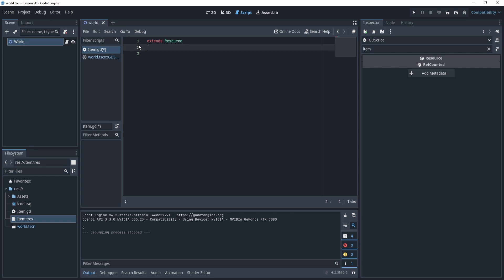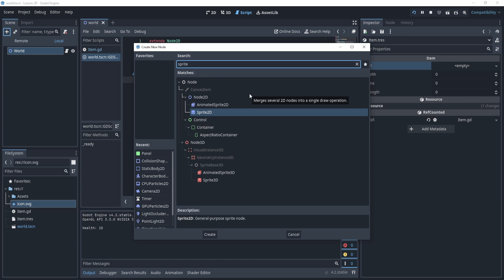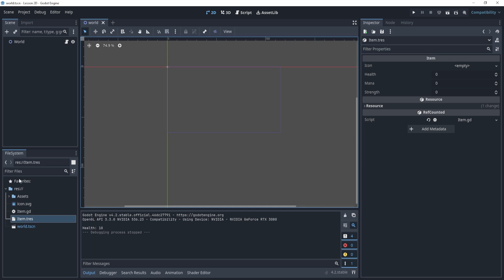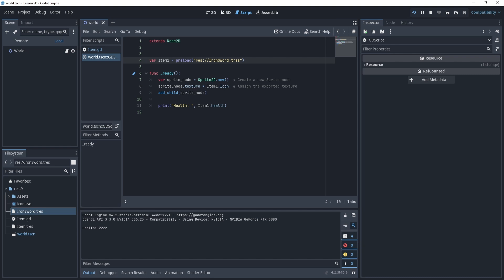When to Use a Resource Over a Dictionary?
In this Video I explain:
00:00 - What is Data?
02:10 - What is a Dictionary?
03:30 What is a Resource?
08:10 When do we use a Resource? (Example)
09:30 When to use one over the other and Why?
RESOURCES OVER DICTIONARY:
STRONG TYPE: Resources allow for strong typing and structure, making it easier to understand and manage the data.
EDITOR INTEGRATION: Resources integrate better with Godot’s editor, offering a more visual and user-friendly approach to modifying properties.
SERIALIZATION AND RESUABILITY: Resources can be saved and loaded from disk, making them more convenient for reusable data storage compared to dictionaries.
CUSTOM EDITOR PROPERTIES: Custom resources can expose specific properties in the editor, unlike dictionaries.

DICTIONARY USE CASE:
SIMPLE DATA STORAGE: For lightweight, less complex data requirements without the need for serialization or editor integration, dictionaries can be more straightforward.